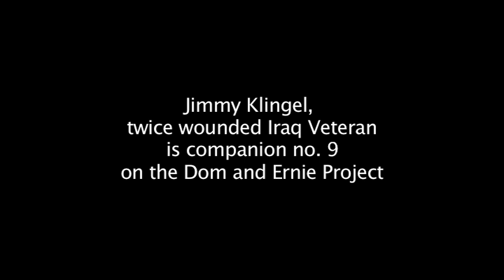Jimmy: The wettest leg yet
Jimmy Klingel is the first veteran on the Dom and Ernie Project, and braves 3 wet days from Cleveland to Pittsburg.